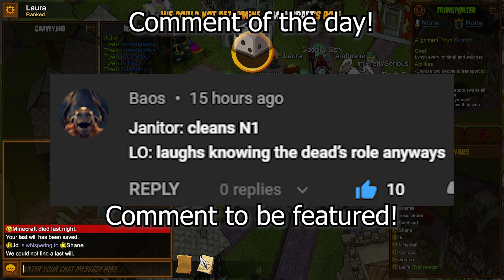The ULTIMATE Combo That Makes Town IMMORTAL!!! - Town Of Salem Ranked | Transporter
Most Recent Community Members!:
► YouTube Member: zthompson2350 - Umbra Eclipse -T3
► Discord Member: a_za4em♯0

Consider Supporting My Growth!

ArcticWolf is the creator of my current emotes/thumbnail art here on this channel, if you like them maybe you'll like her other works!